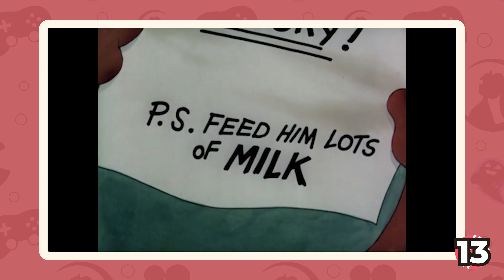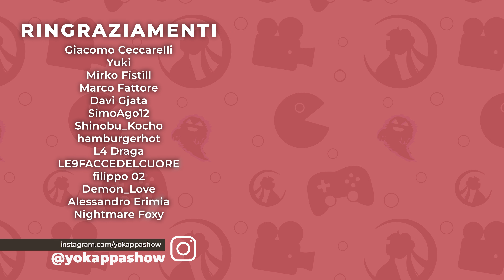30 EPISODI più CENSURATI di Tom & Jerry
I vecchi cartoni posso essere davvero strani a volte! Su Yokappa Show vediamo i 30 episodi classici più censurati di Tom & Jerry!

❤️Vuoi sostenerci? ABBONATI e ricevi VANTAGGI ESCLUSIVI